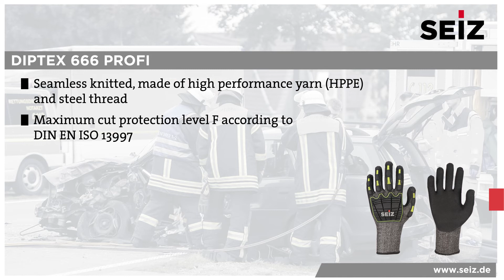SEIZ Diptex 666 Profi | A Real Hotshot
These gloves are very sensitive rescue glove for firefighters of the latest generation. In addition to its maximum cut protection, it has a device-dependent touchscreen capability.